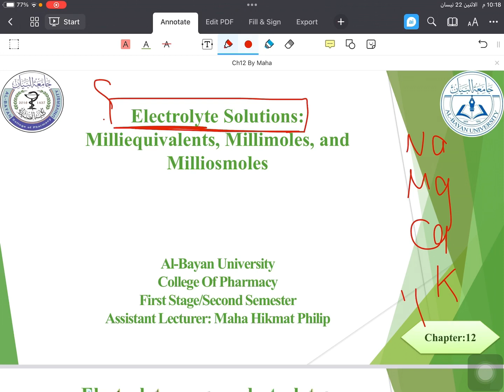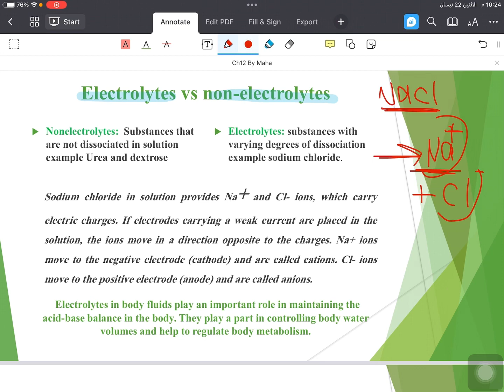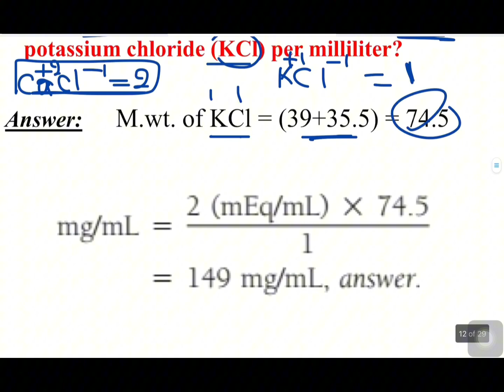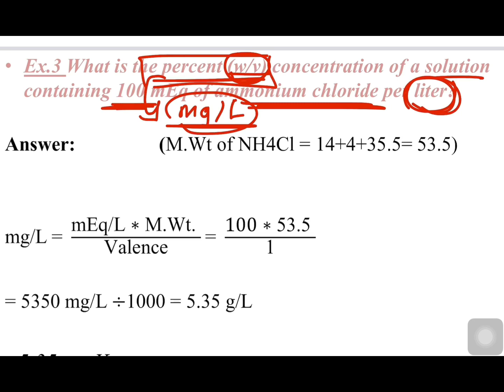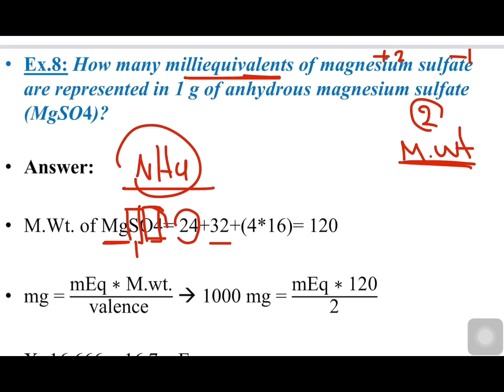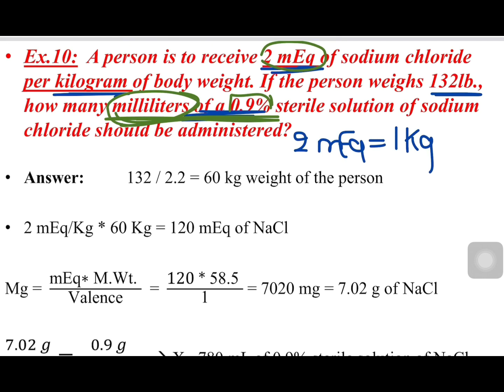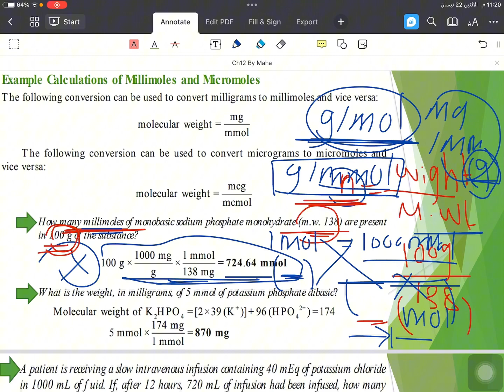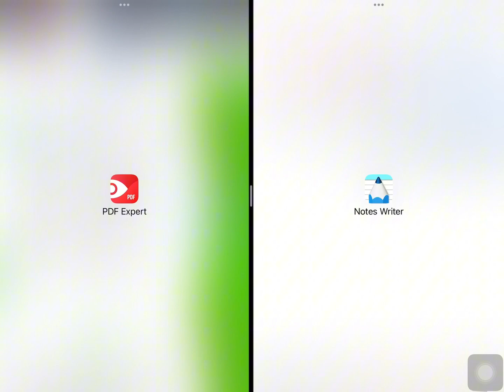جامعة البيان / كلية الصيدلة ، د.فاطمـة :/ Electrolyte Solutions